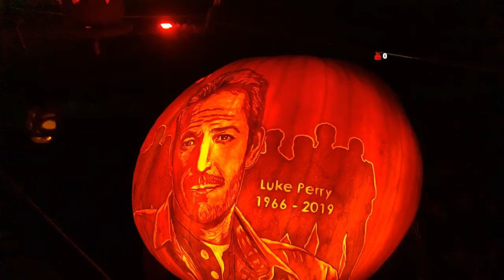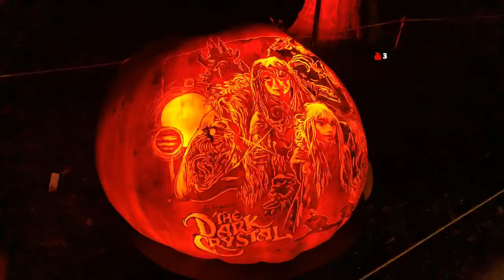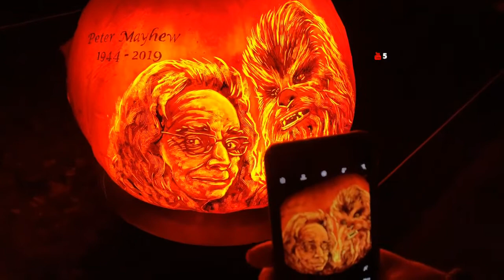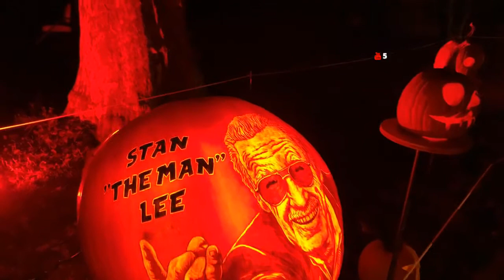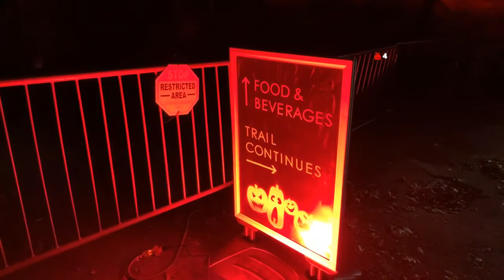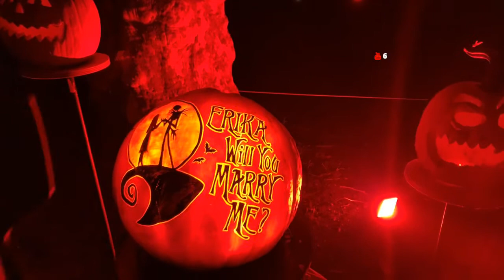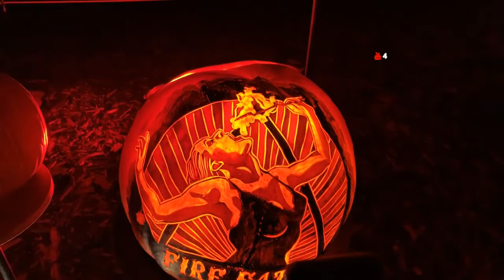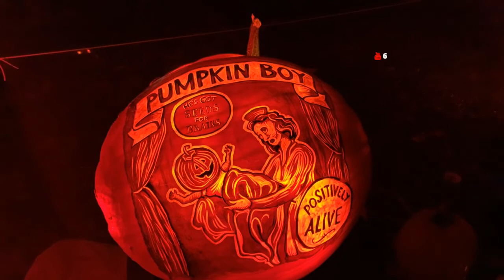Как готовятся к Хэллоуину в Америке / Фонарь Джека / Оригинальные идеи как вырезать тыкву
Хэллоуин один из самых известных праздников в США. Как готовятся в Америке к празднованию Хэллоуина. Выставка для детей посвящённая празднику Хэллоуин в Нью Йорке. Оригинальные, креативные идеи как сделать фонарь Джека.

КАРТА СБЕРБАНКА ДЛЯ БЛАГОДАРНОСТИ (Я ВЕРЮ В ЧУДЕСА) :)